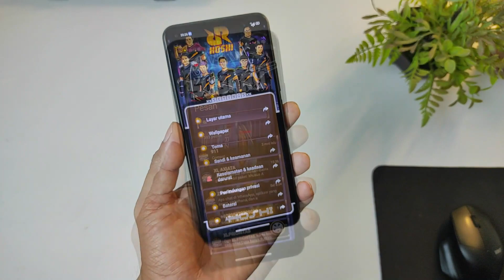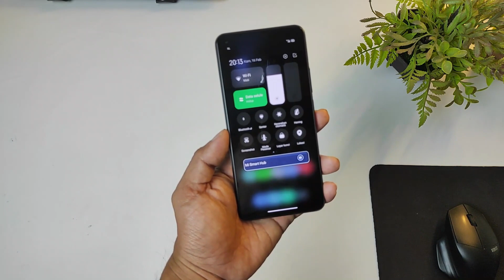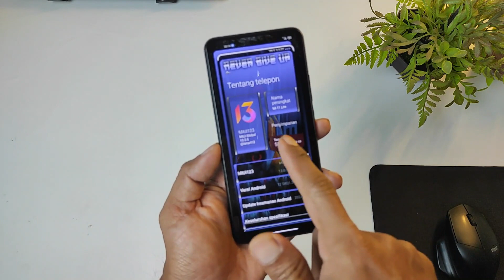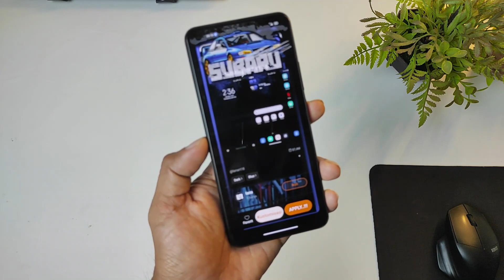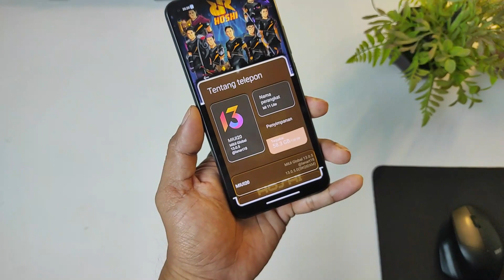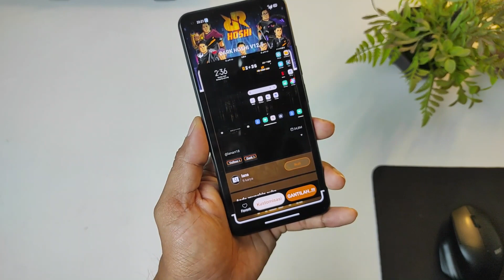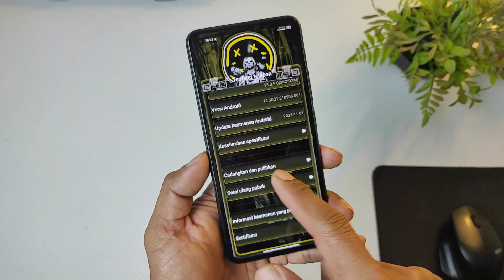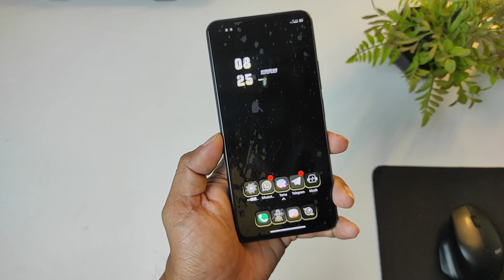Asli Ini Keren Banget !! 3 Rekomendasi Tema Gelap MIUI 13 Xiaomi Poco Dan Redmi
Asli Ini Keren Banget !! 3 Rekomendasi Tema Gelap MIUI 13
Ok di video kali ini kita udah ada 3 rekomendasi tema gelap tembus akar MIUI 13.. Simak videonya dan jangan di skip yah...

Sinister